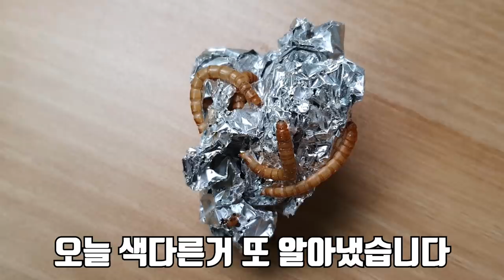비싼치즈를 밀웜5천마리에게 줘보았다..50시간 후 대박!!ㅎㄷㄷ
밀웜이 우선적으로 사탕과 초콜렛은 먹지 않았습니다. 그렇기 때문에 달달하고 짭잘한 치즈를 과연 먹을지 굉장히 궁금했는데요!

먹더라도 톰과제리에 나올만한 치즈처럼 파먹지 않을까싶기도하고..허허